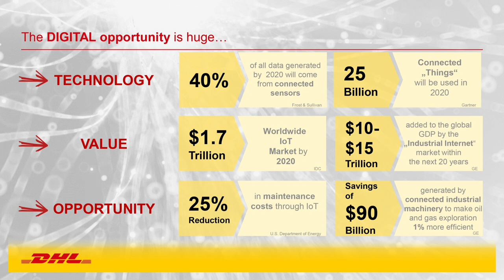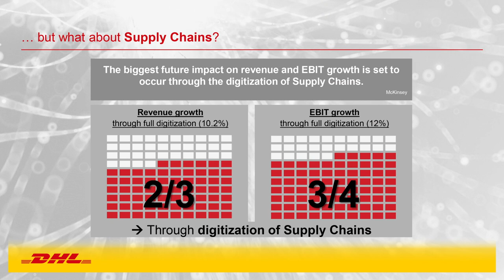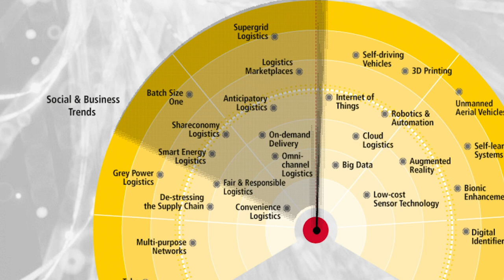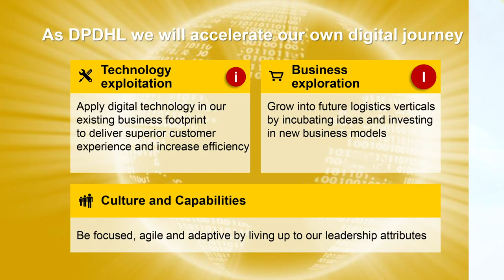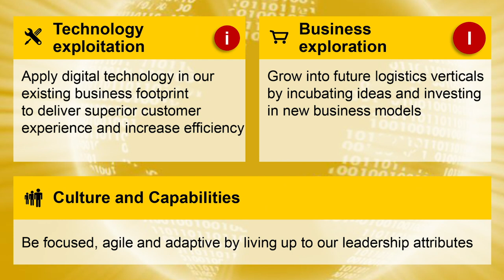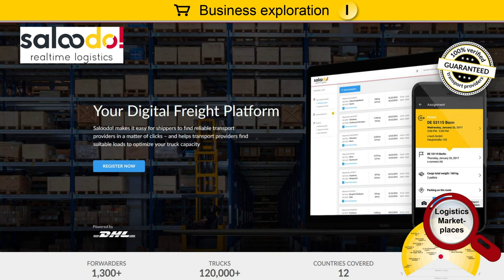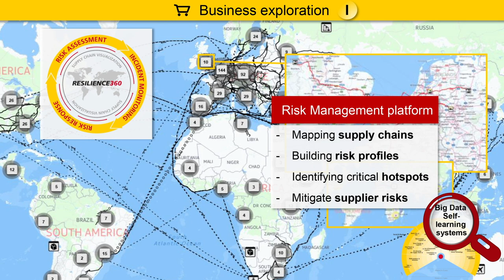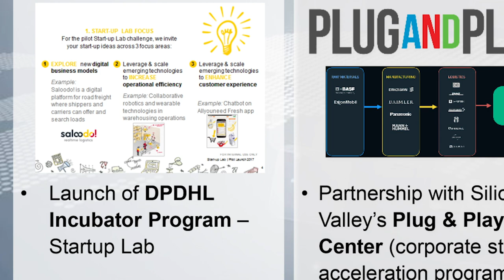The future of logistics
Future is logical: Learn more about digitalization in the logistics sector from Dr. Markus Kückelhaus, Vice President Innovation & Trend Research, DHL Customer Solutions & Innovation in his Cargo Talk at Cargovention 2018.